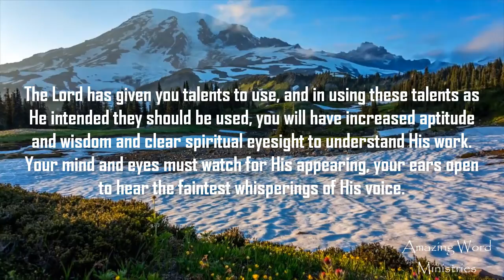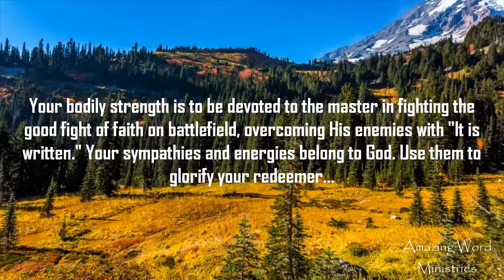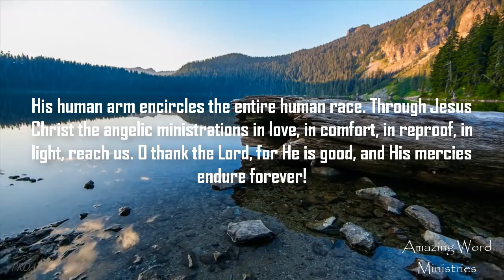That I May Know Him: "Instruments of Righteousness". Narrated by Gina Sumler